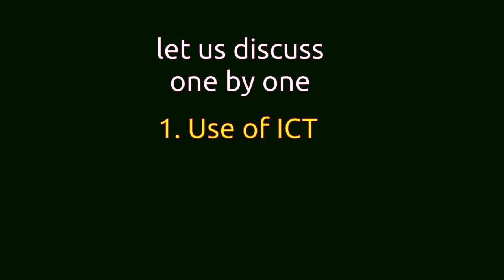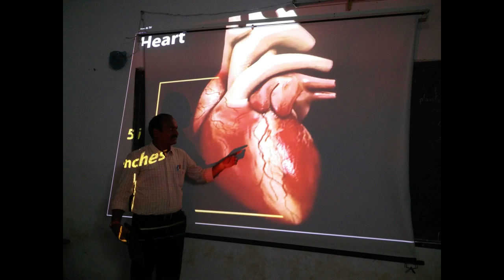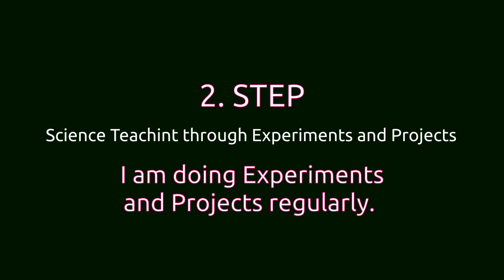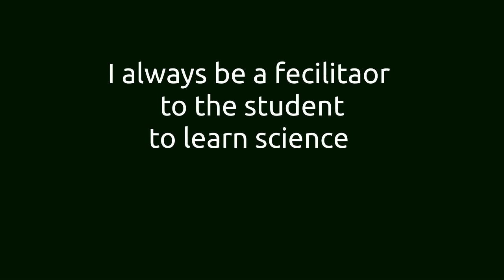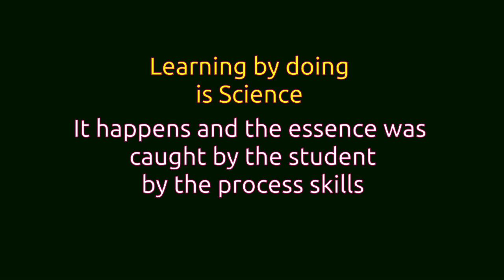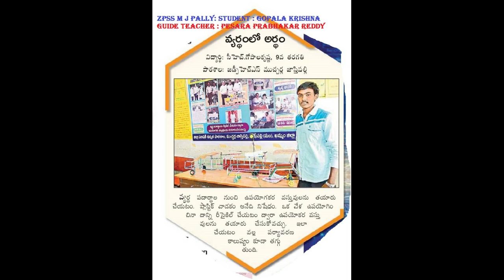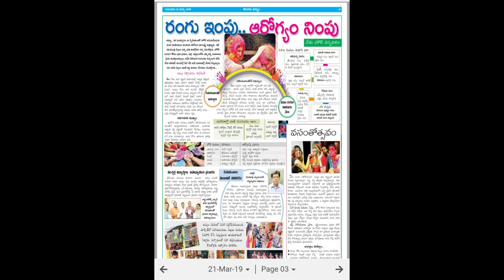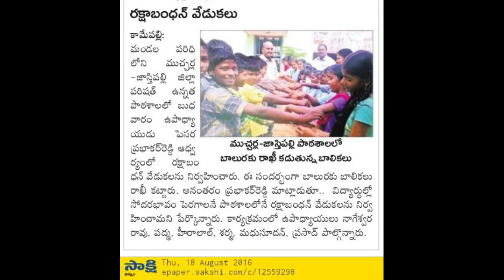Innovative Experiments and TLP taken up by Prabhakar Reddy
for the purpose of NAT